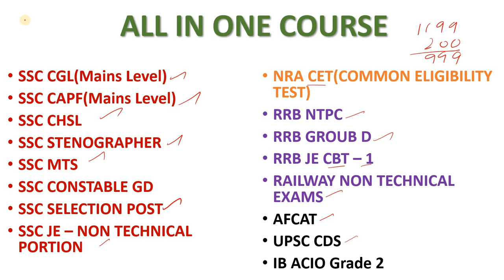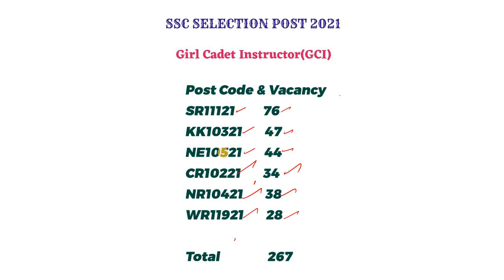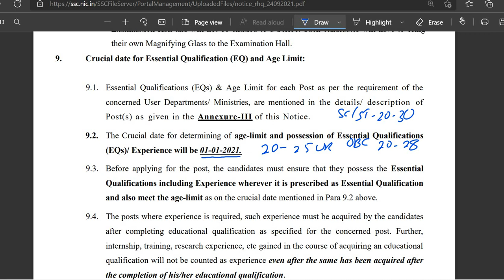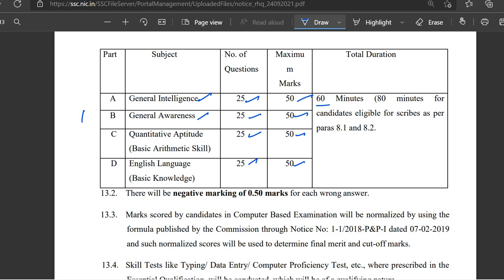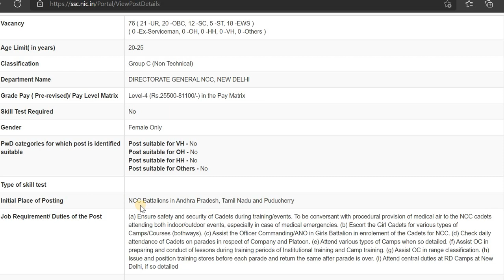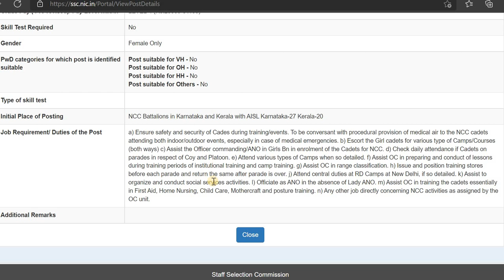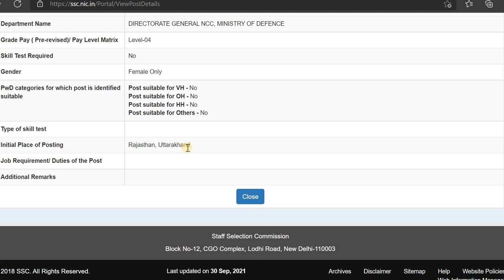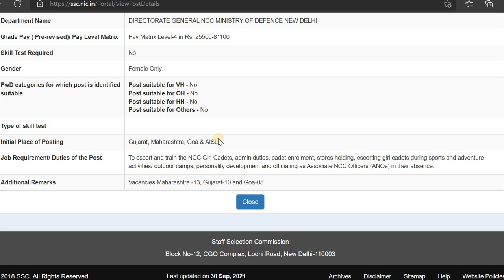267 Vacancies Only for Girls - Girl Cadet Instructor - A to Z Complete Details - SSC Selection Post